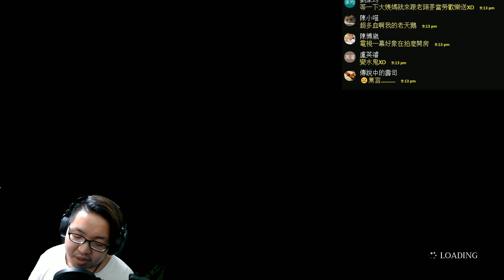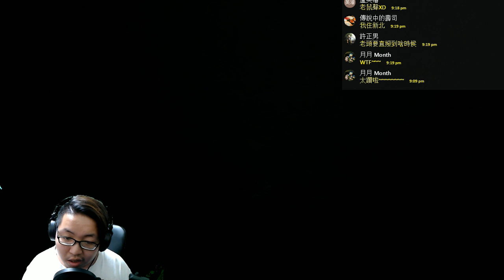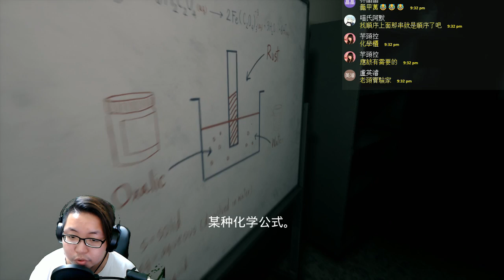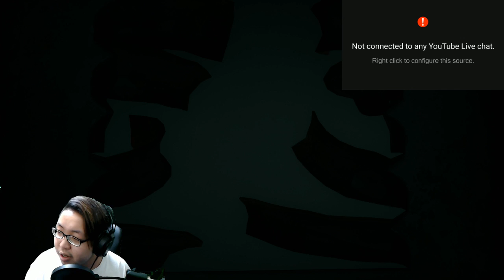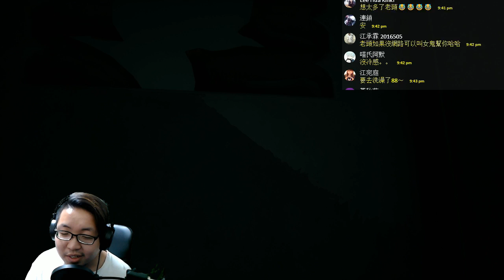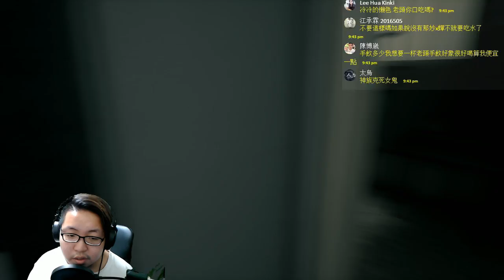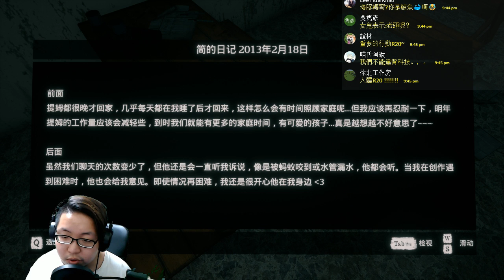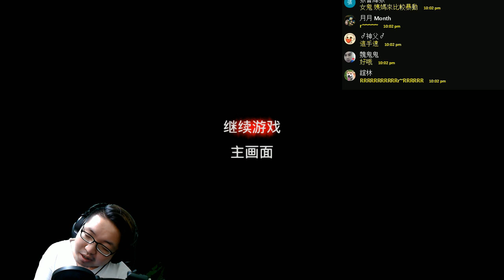一款追回老婆的遊戲 Home Sweet Home《家：怨靈纏身》2017/9/27 (Part3) 【老頭】